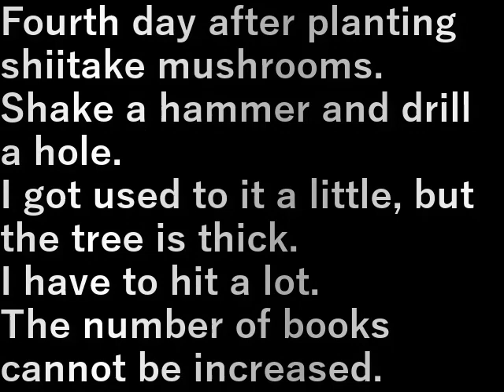椎茸菌植え4(2023.2.20) Shiitake mushroom planting 4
椎茸菌植え４日目。

ハンマ-を振る、ドリルで穴を開ける。

少し慣れてきましたが木が太いから
たくさん打たなくてはいけない。
本数は増えない。

Fourth day after planting shiitake mushrooms.

Shake a hammer and drill a hole.

I got used to it a little, but the tree is thick.
I have to hit a lot.
The number of books cannot be increased.

設備屋の適当田舎暮らし